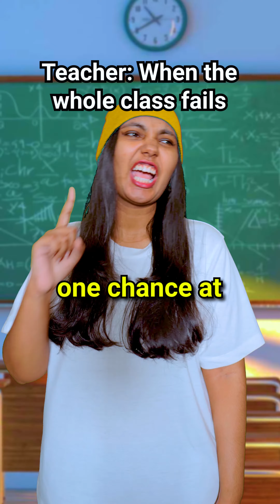School be like...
In This Youtube Shorts video: The...V shows how school is like for her.

Not Mondays Be Like, But Mondays Be Like 💀 [REACT], But No Shame No Blame, DUMB THINGS WE ALL DO ,But try not to laugh, or you lose , But Extreme Try Not to Laugh Challenge!, But TRY NOT TO LAUGH, But Reacting to your funny discord memes!, But Khaby Lame react epic moments, But Try not to Laugh game, But 4 Rounds of Endurance: The Funniest Instagram DM Challenge! , GIRL STRUGGLES 🤦🏻‍♀️ [REACT] , or any other video like TheMermaidscales,  I am MoBo, Onevilage, Luke Davidson, Haley Kalil, Isabell afro,  Brent Rivera, Jenna Davis, Valerie Lepelch, nadinebreaty, isaacsamz, It’s_Kara!, Jessica Kaylee, Brooke Monk,  The Mannii Show, Luke Davidson,  Ian Boggs, Lala Tv , KEEMOKAZI , Piicaro!, ISSEI / いっせい, Alan Chikin Chow, AndreaSubotic  or im_siowei would make.

This is a video where The...V goes to school!